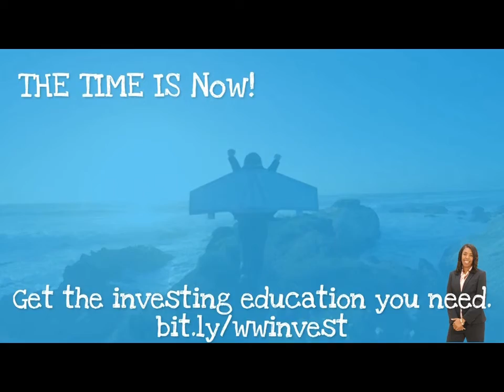WYTV7 Financial Confidence Living Like a Millionaire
Are you living like a millionaire and don't realize it's not always about having millions of dollars but knowing how to manage your money and live life good? Listen to the secret that America's #1 Finance Coach Lynn Demmons share with you about millionaires, this is something you may not know but she is surely going to fill you in. To become a guest and share your finanical expertise or converstation contact Lynn @